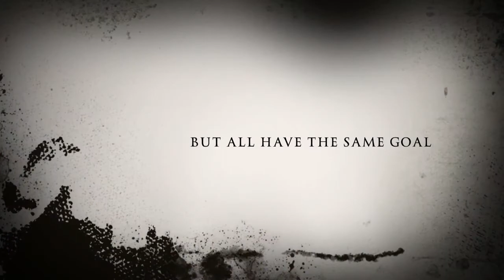Coyote Hunting Illinois Trailer